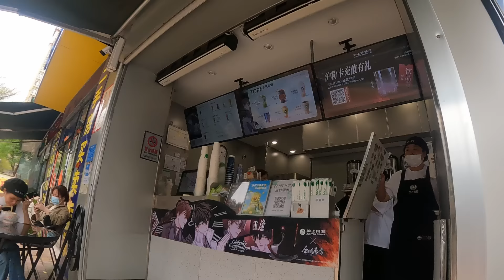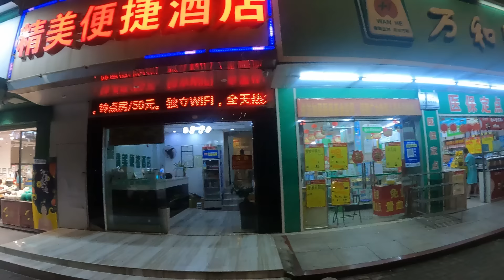How CHINESE GIRLS Treats An Indian?🇨🇳 |India to Australia By Road